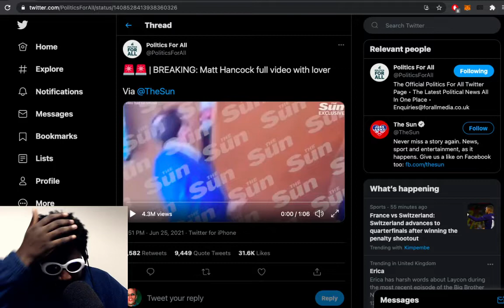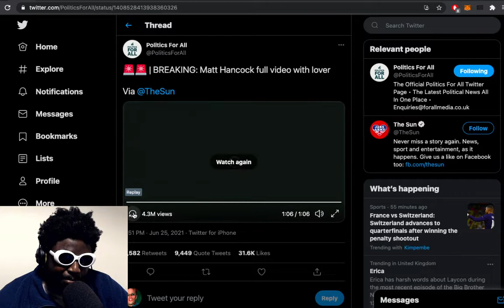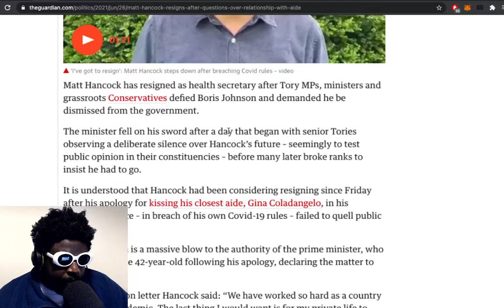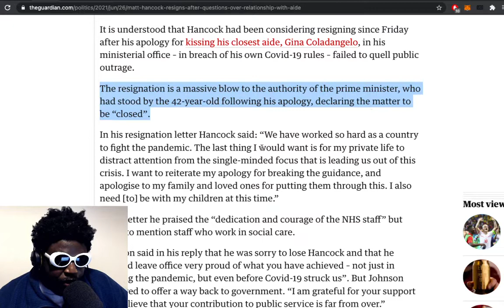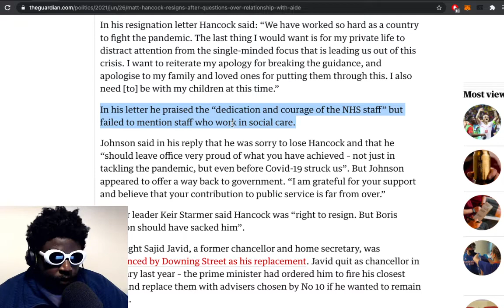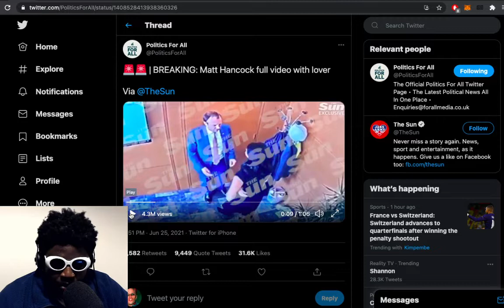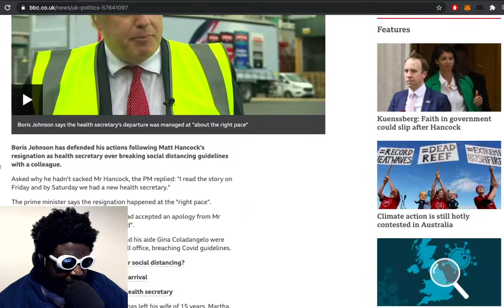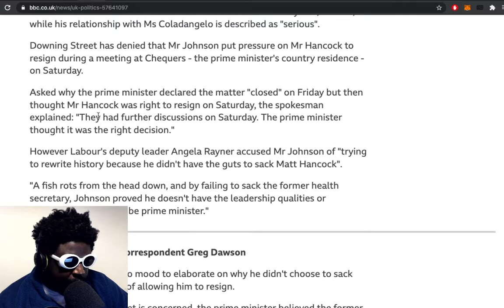Matt Hancock RESIGNS...